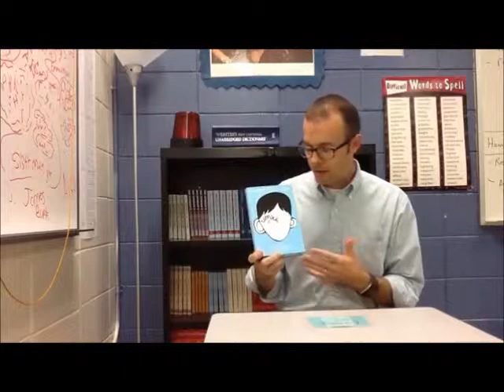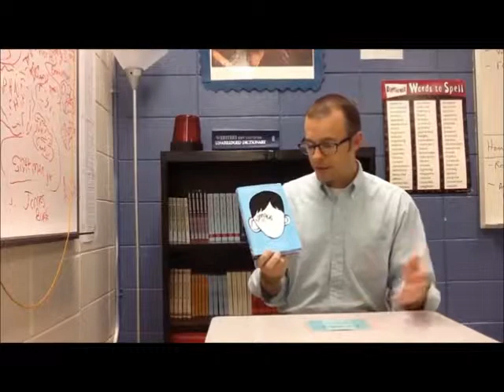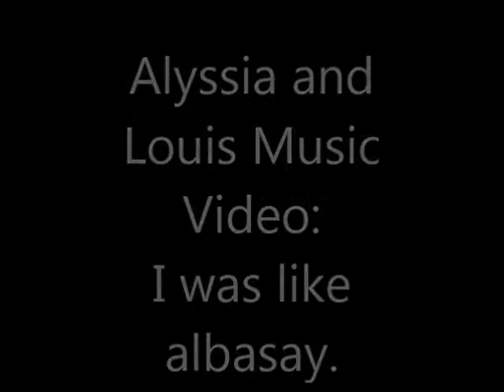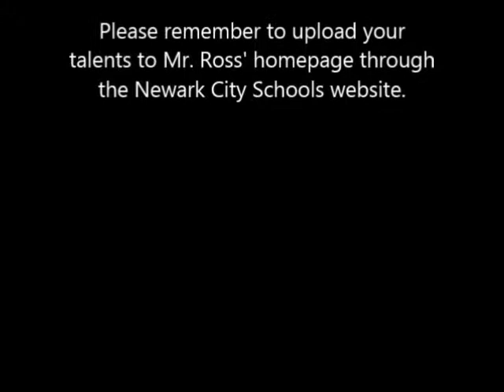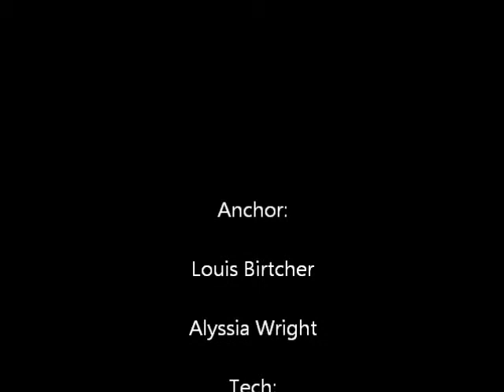Monday November 24